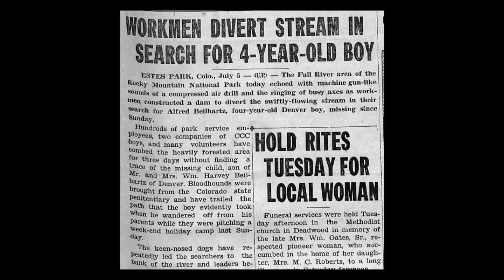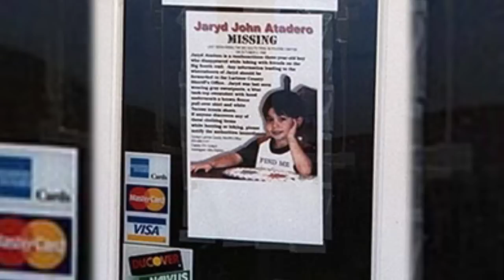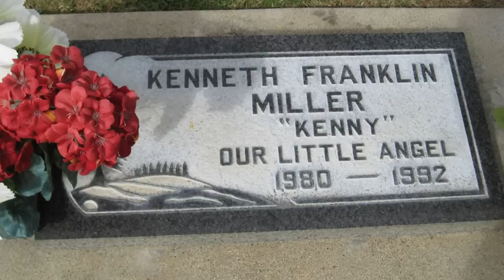What Happened To These Children? Missing 411